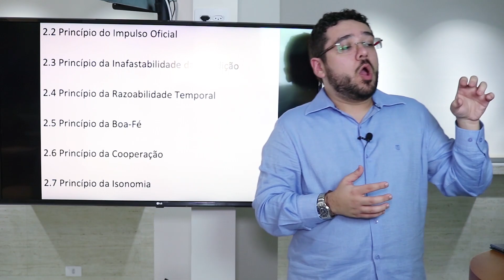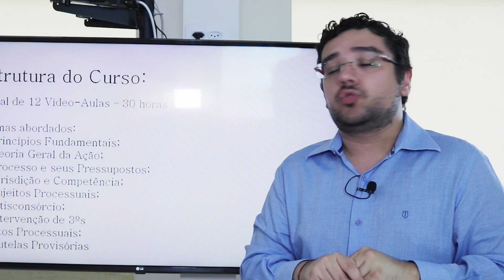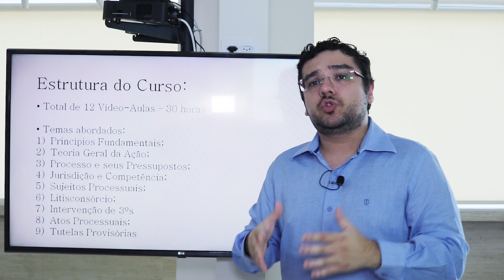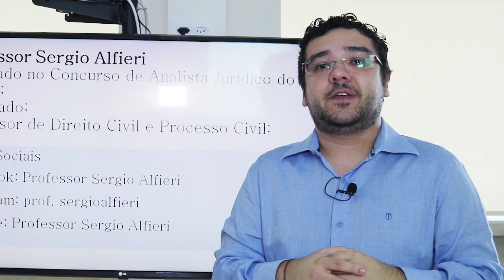DESCOMPLICANDO O CPC - CURSO DE TEORIA GERAL DO PROCESSO (Hotmart)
Já está disponível através da plataforma digital HOTMART o meu novo curso sobre o novo CPC.
O curso tem como objetivo levar conhecimento acerca do novo processo civil brasileiro a todos aqueles que necessitem ou tenham interesse. O curso serve bem aos estudantes da graduação que possuem alguma dificuldade no primeiro contato com o processo civil e também serve para aqueles que, apesar de não formados na área, precisam da matéria para provas e concursos públicos.
O módulo I do curso é composto por 12 vídeo aulas com duração de 2 hrs e 30 minutos cada, sendo que cada vídeo aula é dividida em 5 blocos de 30 minutos cada.
Todos os aspectos mais importantes da Parte Geral do Código de Processo Civil são abordados:
1- Princípios do Processo Civil;
2- Teoria Geral da Ação;
3- Processo e seus pressupostos;
4- Jurisdição e Competência;
5- Sujeitos Processuais (Partes e seus Procuradores, Juiz, Ministério Público, Defensoria Pública e Advocacia);
6- Litisconsórcio;
7- Intervenção de 3ºs;
8- Atos Processuais;
9- Tutelas Provisórias.